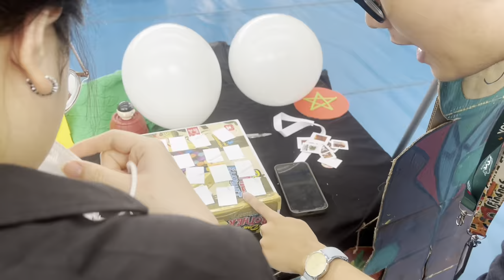RMIT VLOG 2023 #2 | RMIT Club day - Ngày hội clb của RMIT có gì ?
Hello cả nhà! Chào mừng các bạn đến YouTube Channel của Thảo Nhi :3

Chào mọi người mình đang là tân sinh viên RMIT ngành kinh doanh quốc tế. cùng theo dõi ngày đầu tiên đến trường của mình xem có những hoạt động nào nhé. Nếu thích hãy follow và sub kênh mình nhé, cảm ơn các bạn rất nhiều.

Hãy theo dõi chúng mình ở:
© Bản quyền thuộc về Thao Nhi Official
© Copyright by Thao Nhi Official ☞ Do not Reup, pls